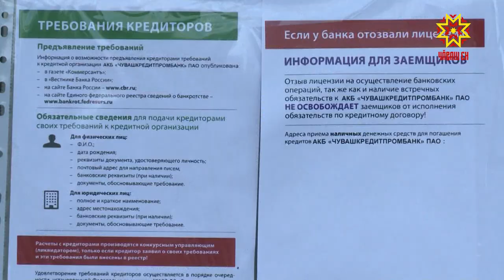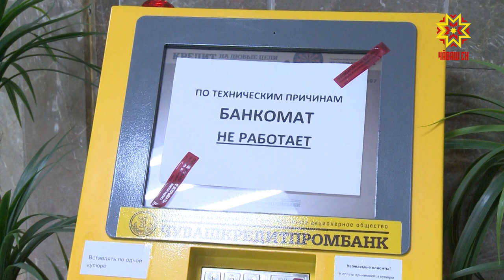Чувашкредитпромбанк остался без лицензии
Сегодня утром "Чувашкредитпромбанк" остался без лицензии — такое решение принял Центробанк России.  Что ждет вкладчиков —  разъяснили на специально созванном брифинге в Правительстве Чувашии.